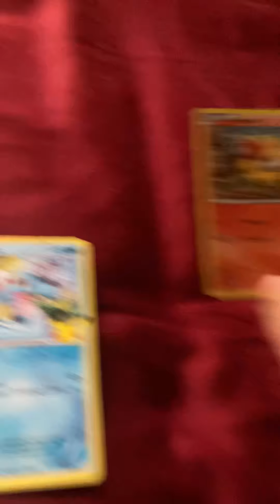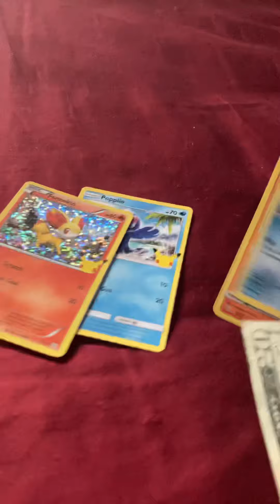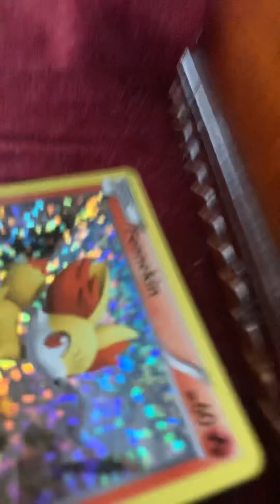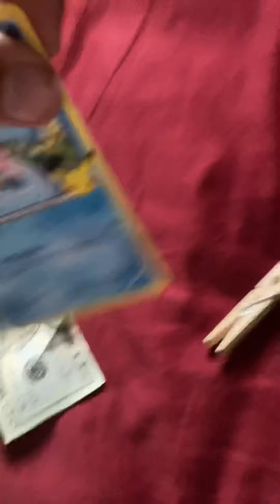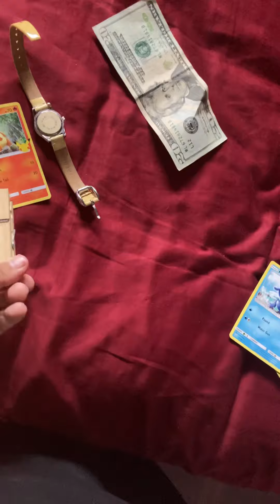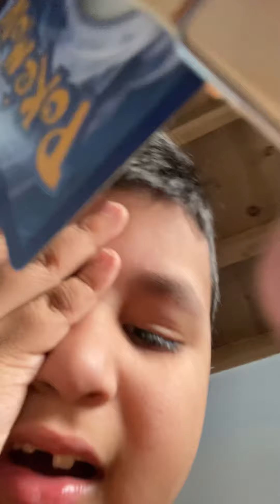The Pokémon story